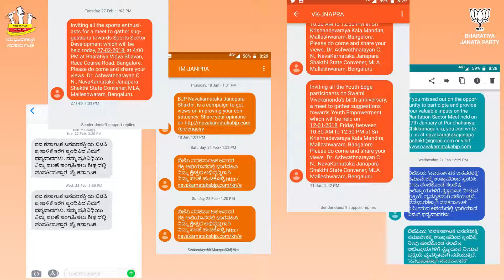JANAPARA SHAKTHI 02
FREE TO USE: BELAGINA KIRANA